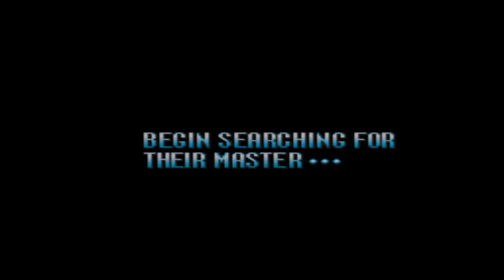Mega Man 7 (SNES) w/ RandomDCE Part 1 - 16 Bit Breakout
And now we move onto the Silver Age of the Mega Man series and onto a game that is controversial and experimental whilst deviating from the formula... and for a lot of supposed fans, this is their hated game.

Last I checked they weren't fans... they are just looking for a reason to bitch and moan, like all of Capcom's haters today.